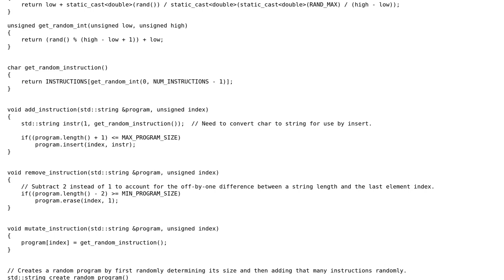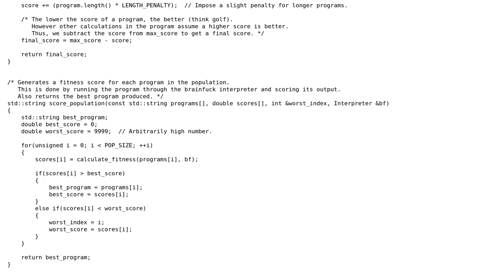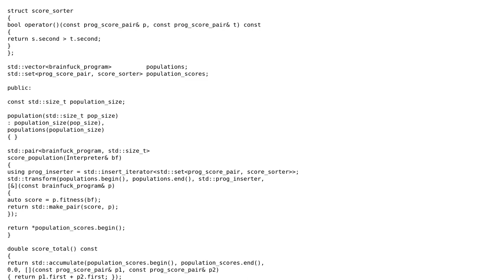Genetic C++ programming with Brainfuck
With thanks & praise to God, and with thanks to the many people who have made this project possible! | Content (except music & images) licensed under CC BY-SA | Music | Images & others | With thanks to user Yuushi user Kurtis Dinelle user Jamal and the Stack Exchange Network Trademarks are property of their respective owners. You are responsible for your own actions.